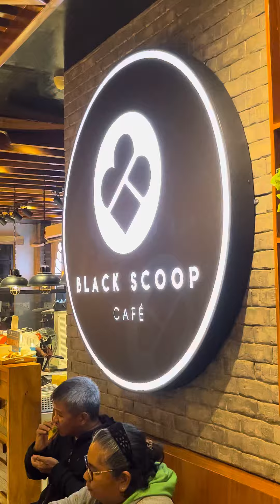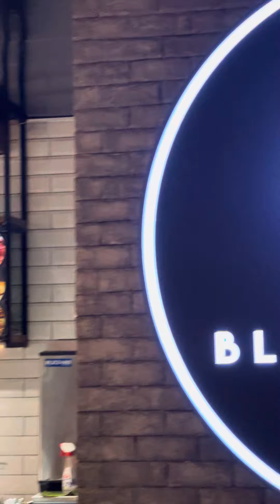Calla Family Night Snack cafe family fypシ゚viral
Discover the wonder of Pagadian @ Todolfo’s Cuisine Dinner time with my Family napagod kami sa ukay ukay kaya kain time  & we thank you Lord for your Blessing 🙏🏻❤️

for entertainment & enjoyment to everyone🤗

✅ ✅ I uploaded this video for enjoyment and entertainment to the viewers.

✅ This video is intended purely for entertainment.

Any suggestions to give for the FUTURE VIDEOS? Let me know by replying or commenting below!!!